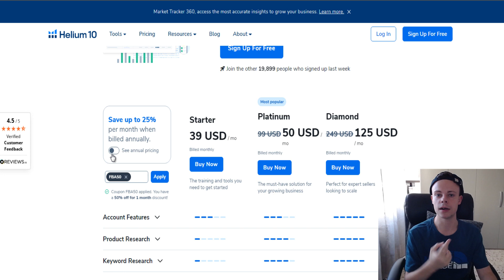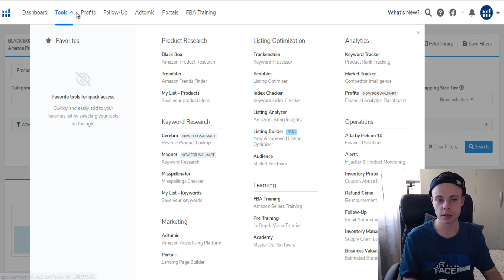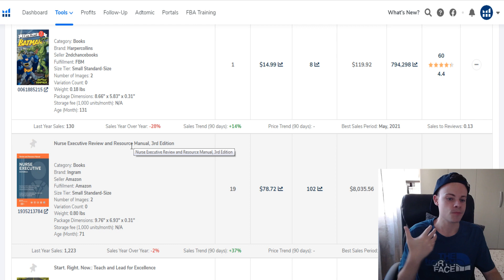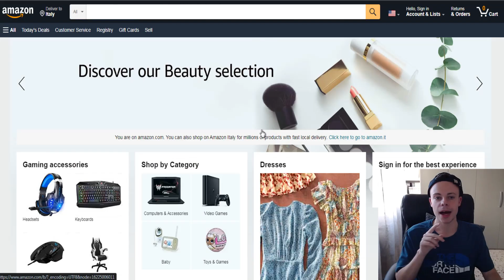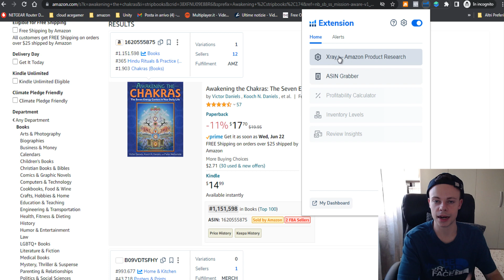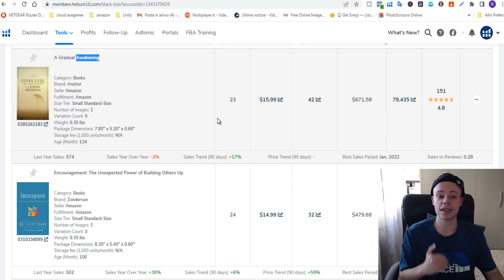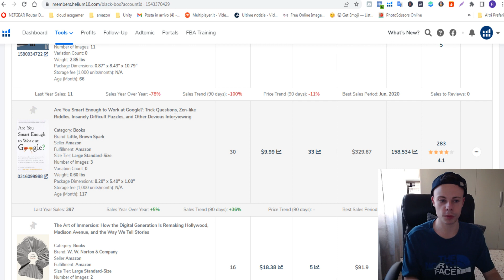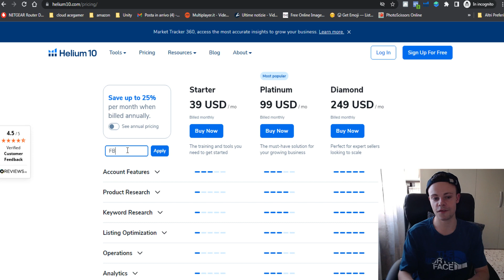Ricerca Keywords Self Publishing con Helium 10 Black Box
▼ SCOPRI SELF PUBLISHING DOMINATION ▼

Usa il codice: CLOUD6M20 per ricevere il 20% di sconto per 6 mesi di Helium 10
OPPURE
Usa il codice: FBA10 per ricevere il 10% di sconto ogni mese

▼ CONTATTAMI ▼